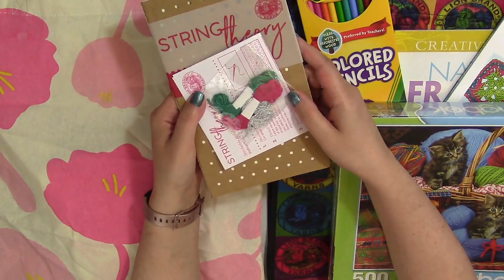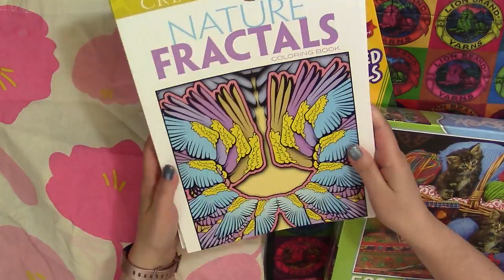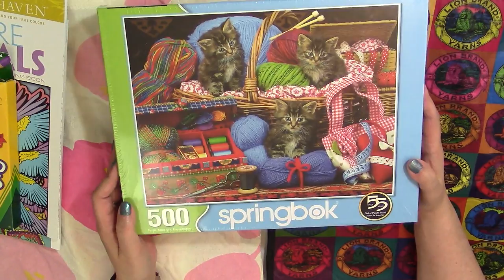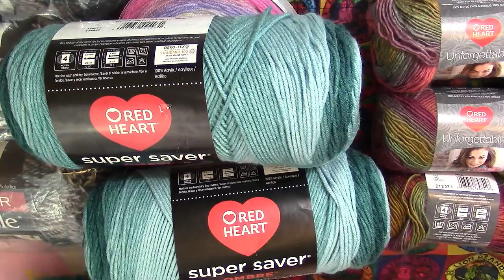GIVEAWAY🧶| 😍 Favorite Things Giveaway 💕| Closed| Yarn Crochet and Craft Giveaway| NicheCraft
NicheCraft is hosting a new giveaway and the theme is Favorite Things. Be sure to watch to the end and follow all rules to enter!